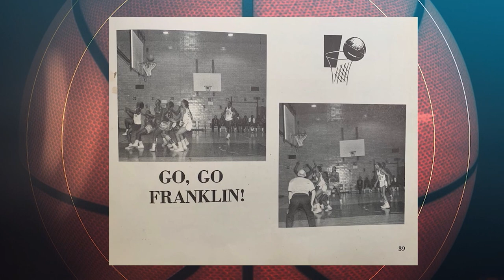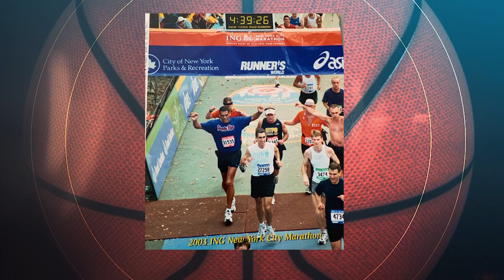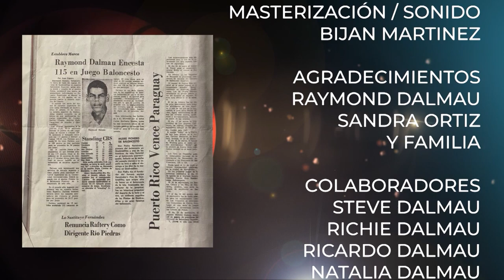Documental: "El Astro del Baloncesto" Raymond Dalmau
En este documental hablamos con Raymond sobre sus comienzos, como llega a Puerto Rico, su vida en el baloncesto, como venció el cáncer y conversamos con Raymond el hombre de familia.

Platicamos con su hermano Steve, sus hijos Richie, Cristian, Ricardo, Natalia y cerramos con Raymond y Sandra Ortiz Fernández, su señora esposa.  Además, se unen Ray Amalbert, Ricardo Torres, Humberto Ramirez y Orlando "Peruchin" Cepeda.

Un documental que habla sobre una historia de resiliencia, perseverancia, disciplina y valentía.  El mismo deja plasmado para la historia el ser humano que es Raymond y que lo hizo grande.

Geraldine Fernández